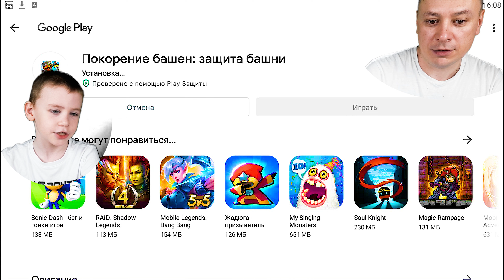Летсплей Покорение башен . Защита башни. Let's Play Tower Conquest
Let's Play Papa — Папа давай поиграем.
Это летсплей от Ярика и папы, прохождение игры Tower Conquest (Покорение башен)

Tower Conquest (Покорение башен) - игра, в которой необходимо строить башни для защиты дороги от опасных и злых орков. Эта игра стала одной из лучших в стиле Tower Defense. Tower Conquest была разработана специально для мобильных телефонов и планшетов. Эта игрушка обладает своим уникальным режимом игры. В игре будет стоять две башни, одной будете управлять Вы, а второй - Ваш противник. Ваша цель - это полное разрушение вражеской башни. В Вашем распоряжении огромное количество героев. Есть герои для дальнего и ближнего боя.

Отправляйтесь в мир Tower Conquest в поисках вечной славы!
Набирайте и развивайте идеальную армию, чтобы уничтожать башни противника.

● Пять отдельных фракций, состоящих из 70 уникальных персонажей, героев и башен.
● Стратегический бой, основанный на задачах, который бросает вызов вашим навыкам защиты и скорости!
● Яркий 2D-арт-стиль с пользовательской анимацией и более чем 50 фонами, специфичными для фракций.
● Богатая система сбора карт, позволяющая каждому персонажу развиваться от 1 до 5 звезд!
● Система генеративных карт с постоянно растущими наградами по мере достижения целей и путешествия в новые миры!
● Надежные ежедневные квесты и предложения торговцев.
● С 5 уникальными слотами для отрядов, комбинируйте 1000 комбинаций персонажей, чтобы найти свою идеальную команду!
● Делитесь подарками с друзьями на Facebook и сражайтесь в сложных играх против игроков. Битва игроков.

Мы только начинаем свою историю на просторах YouTube, поэтому будем благодарны вам за поддержку лайками и рекомендациями.